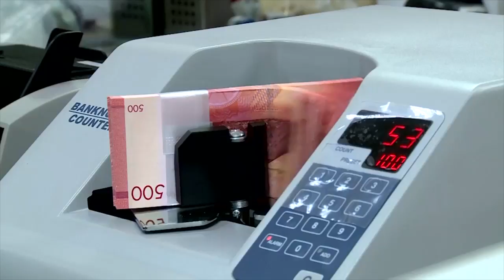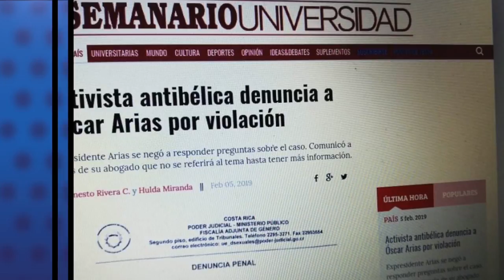Reporte noticioso: La crisis de las finanzas públicas, Hacienda pide "prestado" al Banco Central